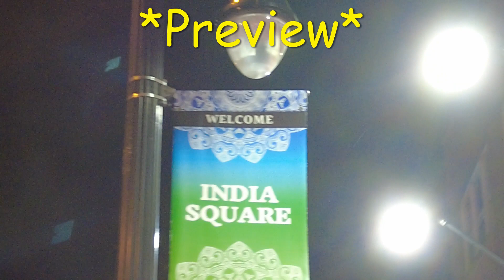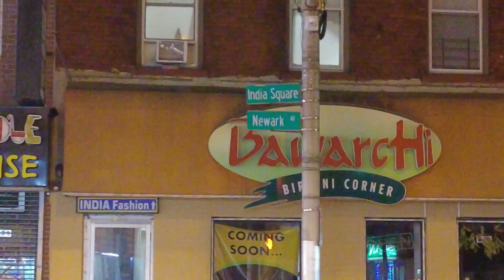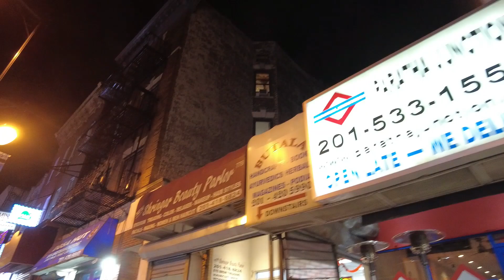Night walk in India Square!! | Jersey City, New Jersey, USA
A night walk tour in India Square, also known as Little India, in Jersey City, NJ. The video starts on John F Kennedy Blvd at Newark Avenue to all the way to the other end at Tonelle Ave. Then I walk back to John F Kennedy Blvd. Video recorded on November 25, 2022.

India Square is an Indian street located in the Journal Square district in Jersey City in the US state of New Jersey. The street is Newark Avenue between John F Kennedy Blvd to Tonnelle Ave. It is just a few minutes walk from the PATH trains and bus terminal in Journal Square. It is just a few minutes away from a train ride to / from New York City.

During the first 15 seconds or so, this video contains music and the following is the credit: